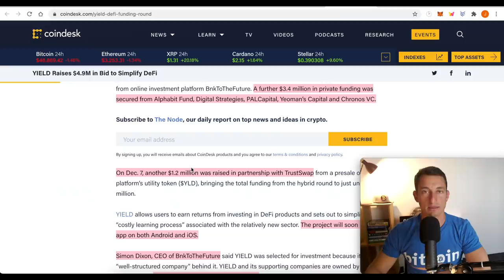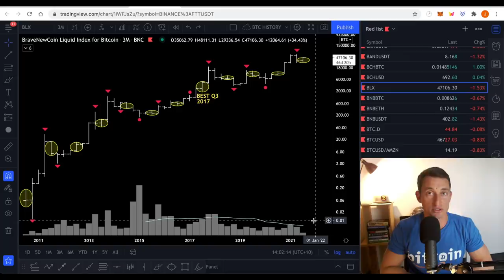BITCOIN’S NEXT BIG MOVE! MACRO CRYPTO BULLS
When can we expect Bitcoin to have the next big move?

⏰ Timestamps ⏰
00:00 Hopium-Free Bitcoin Move
00:34 Bitcoin’s Next Big Move
08:58 Yield App, Sponsor
10:05 Video Outro